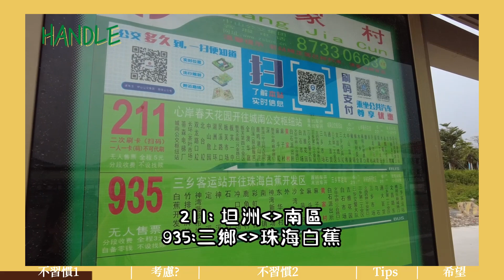[我仲未慣] 繼續講不習慣的灣區生活‼️決定買車🚗？內地拍vlog好難🤯？因為一個原因經常被商場保安望👀| Home Talk 習慣不習慣(下)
time▹ 10.2022